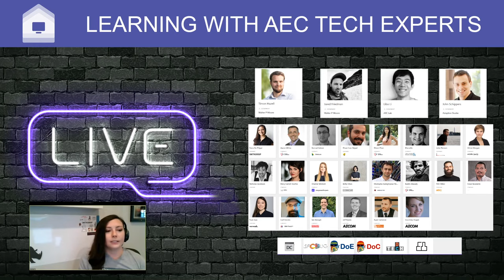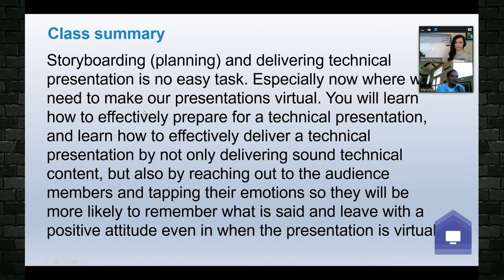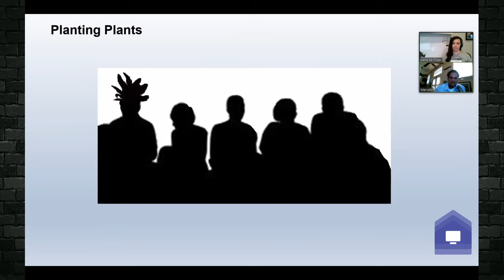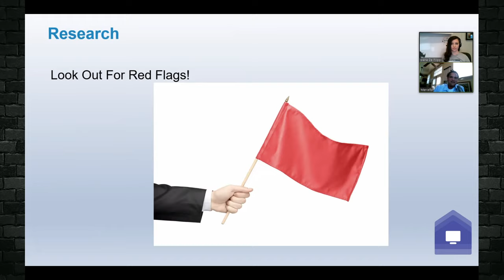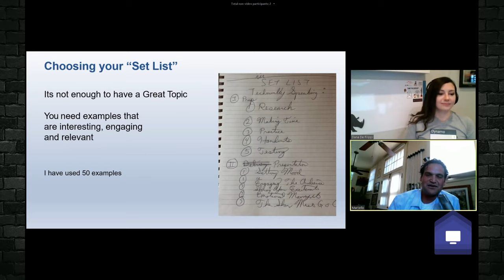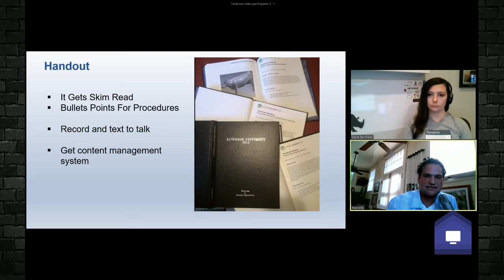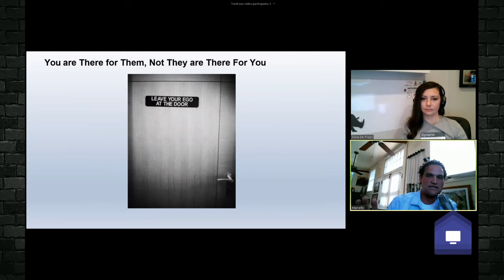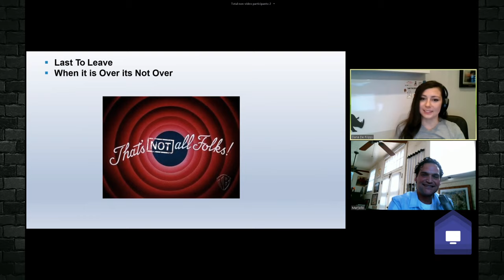🔴LIVE: "Storyboarding for AEC" - Marcello Sgambelluri, JAMA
Storyboarding (planning) and delivering technical presentation is no easy task. Especially in this day and age where we need to make our presentations virtual. You will learn how to effectively prepare for a technical presentation, and learn how to effectively deliver a technical presentation by not only delivering sound technical content, but also by reaching out to the audience members and tapping their emotions so they will be more likely to remember what is said and leave with a positive attitude even in when the presentation is virtual.

Groups who are promoting this event:
dynamoBIM forums